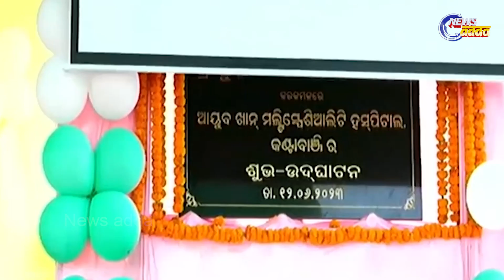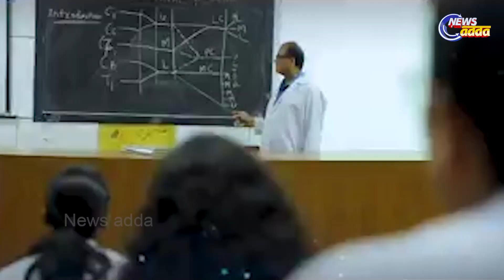ପ୍ରତିଟି ଜୀବନ ମୂଲ୍ୟବାନ